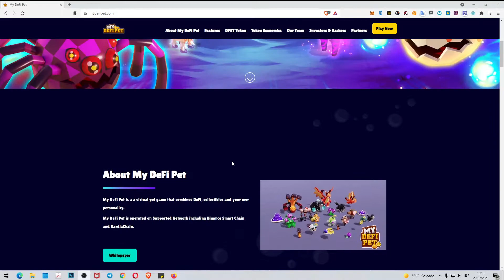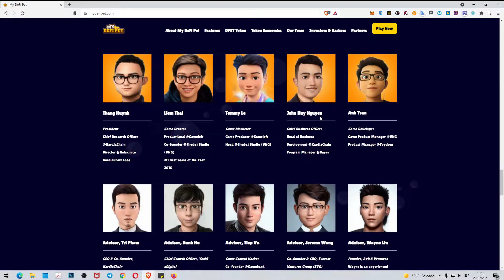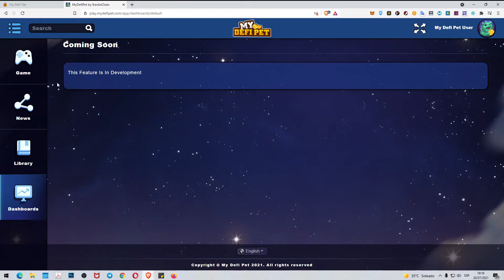My DeFi Pet, juego online basado en blockchain similar a Axie Infinity pero mucho más económico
My DeFi Pet es otro juego online basado en blockchain, al que le veo bastante potencial, no solo porque están de moda estos juegos sino por el crecimiento que ha tenido su token dentro de la Binance Smart Chain.

¿Qué os parece este juego? ¿Podrá competir con Axie Infinity?

Hace unos meses, compré 500 tokens DPET por menos de 1$ y los vendí en varias veces cuando hicieron x2 y x5 aproximadamente. Pensaba que habían tocado techo.

Ahora me arrepiento porque hoy están sobre 5$ (bajada total del mercado) pero ayer estaban por encima de los 6$ y ha llegado a estar por encima de 7$.

Al final he comprado unos cuantos tokens y mis primeras mascotas en My DeFi Pet y en el vídeo tenéis el resultado hasta el momento de lo que he podido hacer.

HUB (masternodos) para mintear monedas ZENIQ a diario.

Con Yielding Capital dispones de diferentes productos de inversión en DeFi

Exchange para CMGCoin y tokens PACT gratis

2 faucets gratuitas para reclamar BNB y BTC todos los días GRATIS

You can also send your contribution to:
Puedes contribuir enviando a estas Wallets:

ETHEREUM (ETH)
0xF61C502e086468E157caF02CB13C42391017ec99

BITCOIN (BTC)
1J2h38zgHvWDShNre4CY9TxhuV1NJrMkt7

MCHAIN (MAR)
MX5jSQ56w67HR78ZXTDXZawL6QKQpmNa2D

DOGECOIN (DOGE)
DNDSExSKrox1DPGgmmiWWbtpEyfEy4Kgjd

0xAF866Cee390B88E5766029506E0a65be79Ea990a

Divi (DIVI)
DFVnXxCsxHRZxp4rXGLt9uZ9uxQM2hQrNN